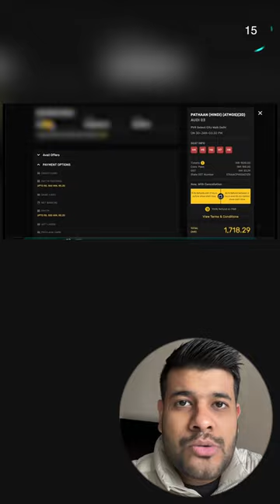Cheap Movie Ticket Hack